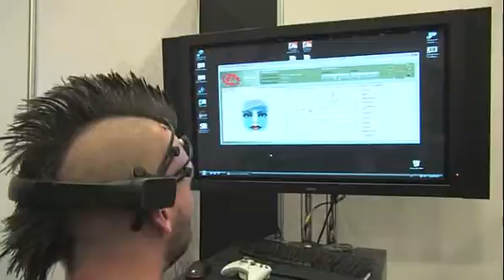Emotiv EPOC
le casque de la sart-up emotiv